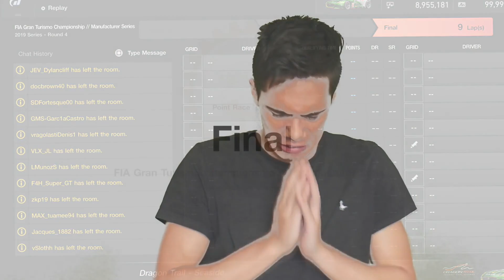Super GT's Beautiful FIA Intros